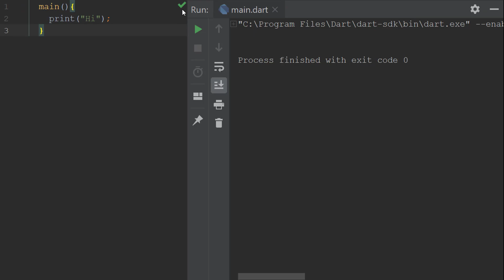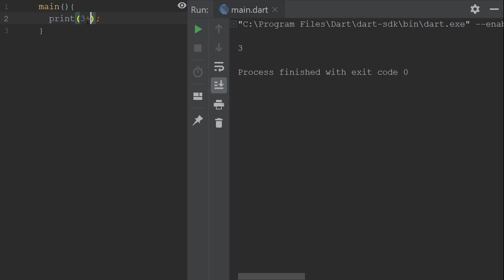Dart | Output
في هذه الدورة المفصلة سنتعلم لغة dart من الصفر الى ان نصل الى مراحل متقدمة في البرمجة الكائنية